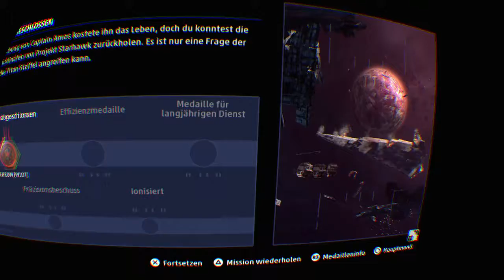STAR WARS™: Squadrons Ps4 [Ger] - VR Spezial Folge !! #06